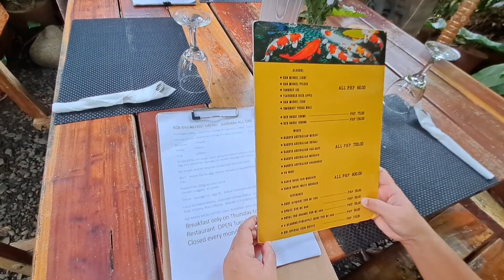PAK!!! MAY KOI FISH KA NA// MAY GARDEN CAFE KA PA! OH TARA NA....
Isang napakagndang cozy garden Cafe s poblacion 3 clarin misamis occidental n nature n nature ang dating. ang sarap ulit ulit ng food a balikbalikan ang place .what you see is what you get .and the owner itself very friendly hus name is kr CLYVE.thnk you sir.